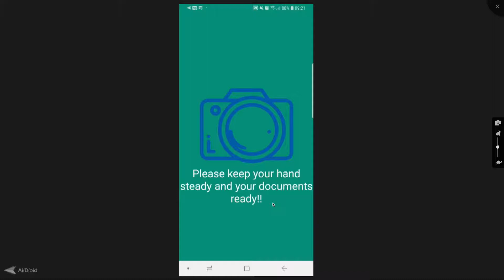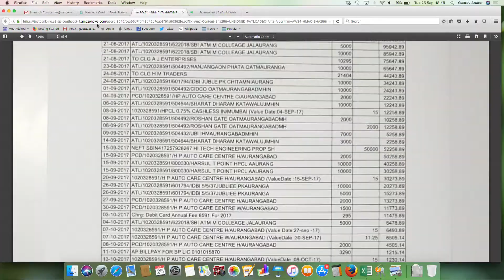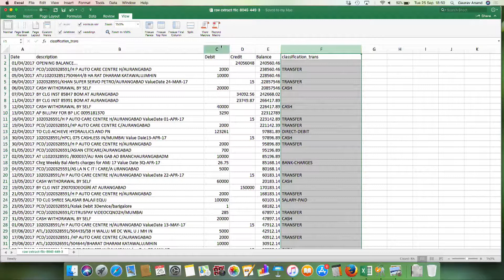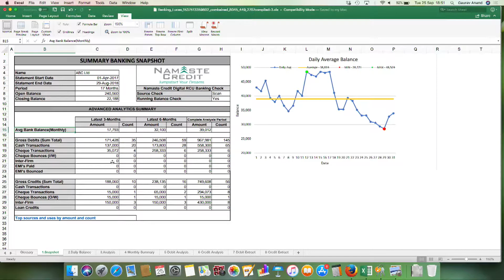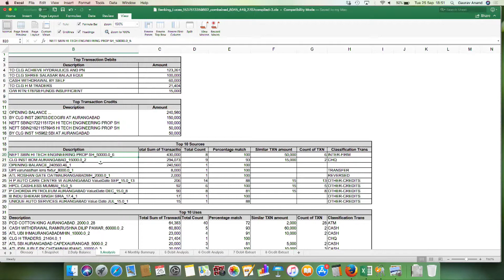FinovateFall 2018 / Namaste Credit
Namaste Credit demoed at FinovateFall in 2018.

Namaste Credit (NC) is a leading online marketplace for SMB and mortgage loans in India. NC utilizes a patent-pending ML-driven scoring and requirement matching process to efficiently connect borrowers with multiple relevant lenders. Currently over 40 leading FIs benefit from several thousand SMB applications originated on the platform monthly.Lenders are also licensing NC's core technology platform on a SAAS basis to automate their credit evaluation process. The platform enables these lenders to significantly lower processing time, reduce manual errors, and utilize deeper analytics. NC is currently processing thousands of applications per month on a SAAS basis as well.